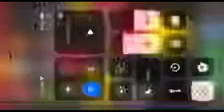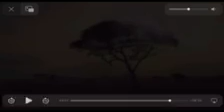Lingo kids savannah song reversed